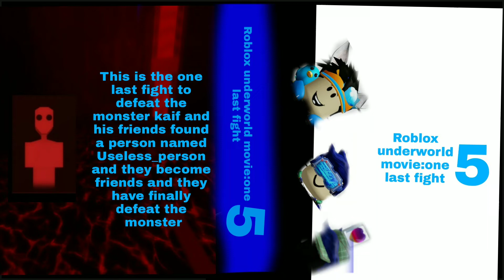I made a roblox underworld movie 5:one last fight dvd cover